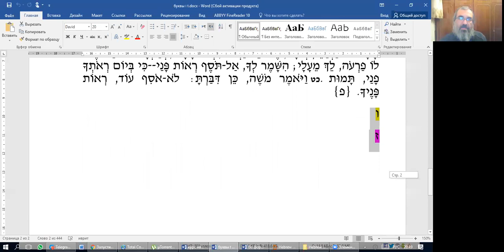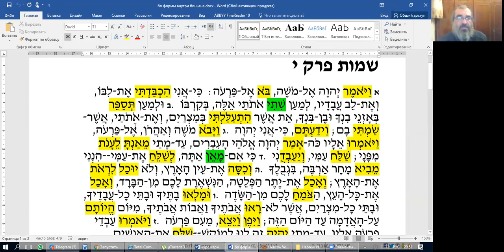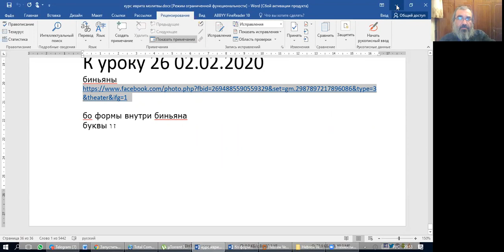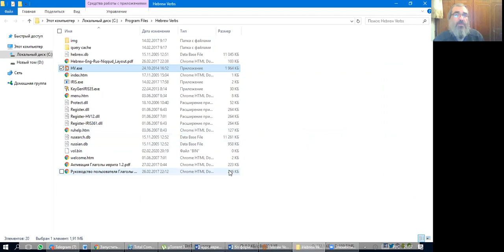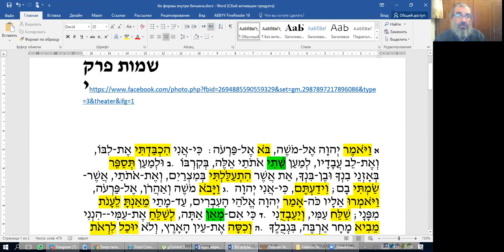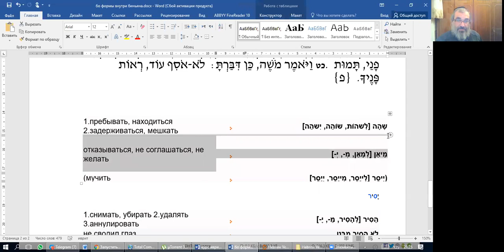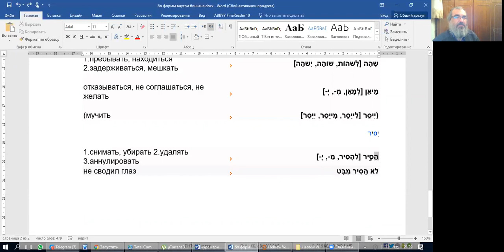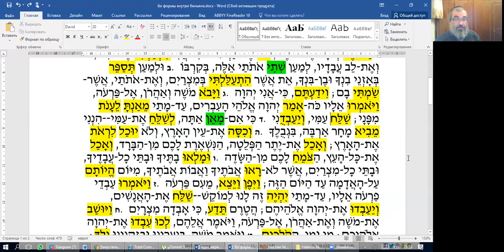Занятие 26. Курс иврита: тексты Торы и молитв. Формы глагола внутри биньяна, рав Элияу Либенштейн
Тема – «А. 2 новые буквы. Б. формы глагола внутри биньяна»